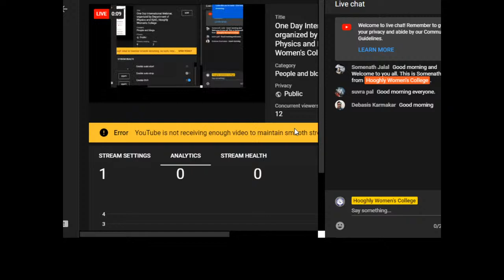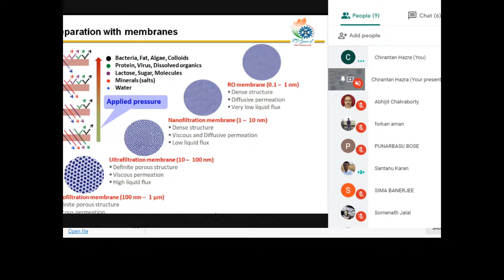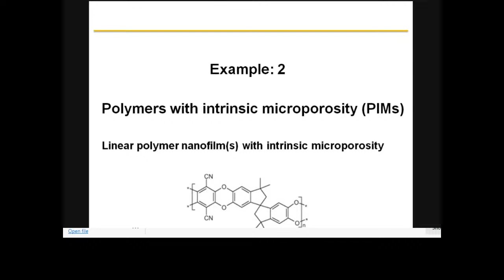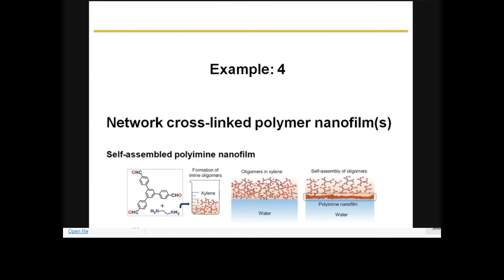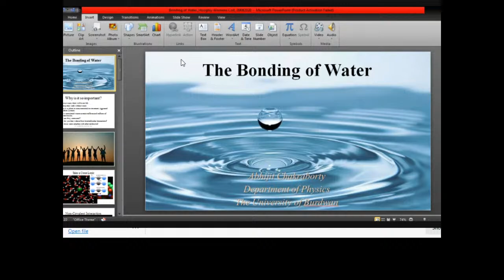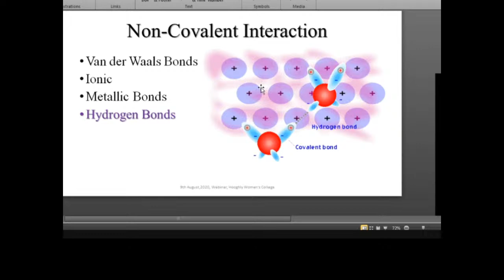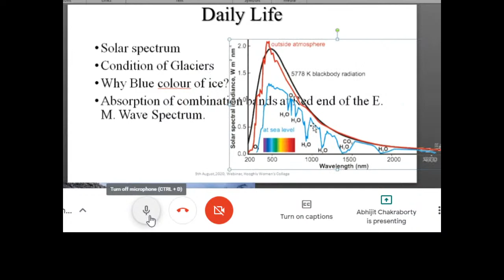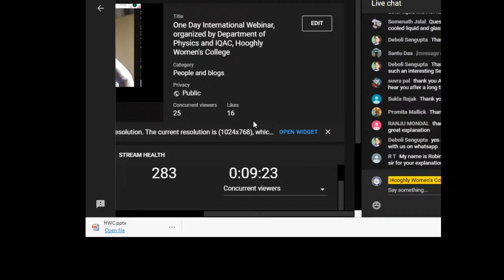One Day International Webinar, organized by Department of Physics and IQAC, Hooghly Women's College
Technical Session - I